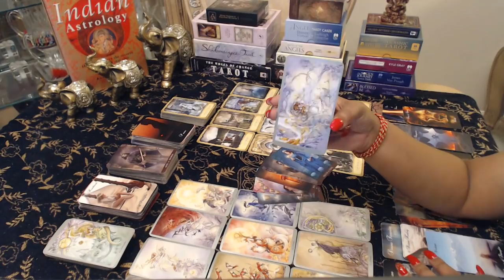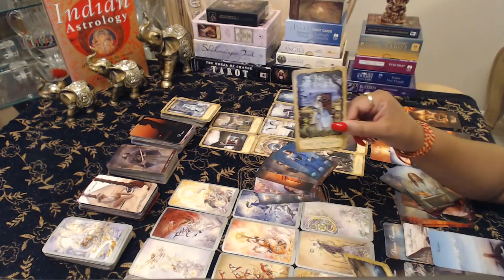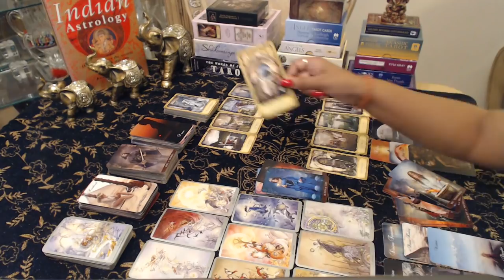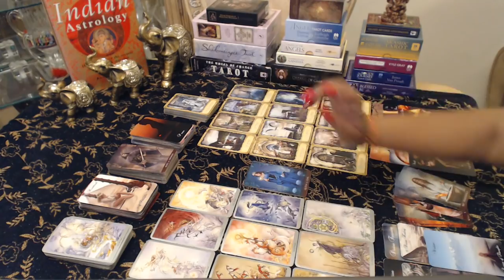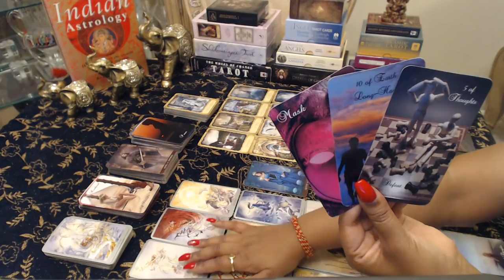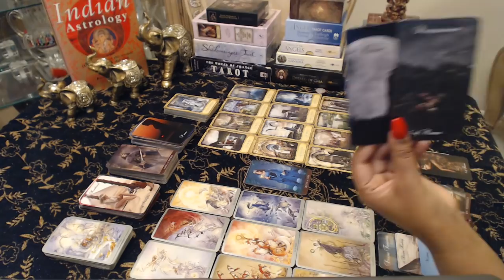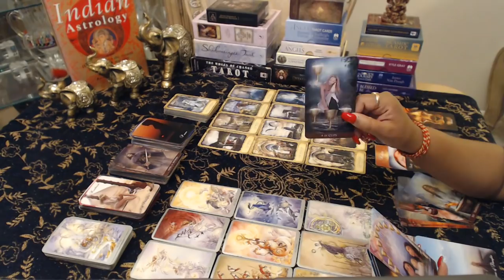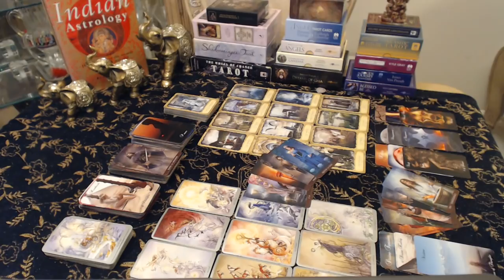Twin Flame Energy Check In - Better to heal together than apart!